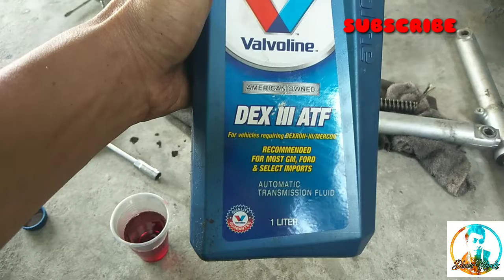BARAKO 175 CARB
HI MGA KA MERCKZ

Suggest kayo kung ano want ninyo gawin naten para sa next video .

Comment din kayo kung anong gusto ninyo malaman about sa motorcycle.

Thankyou for supporting Merckz